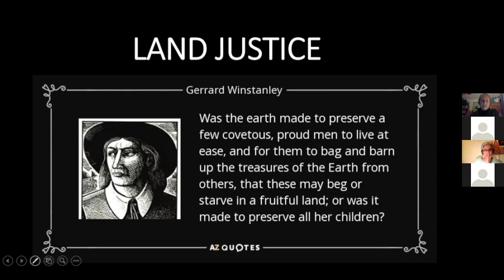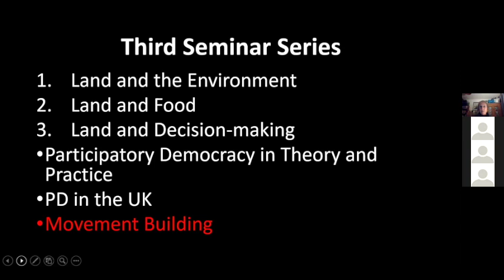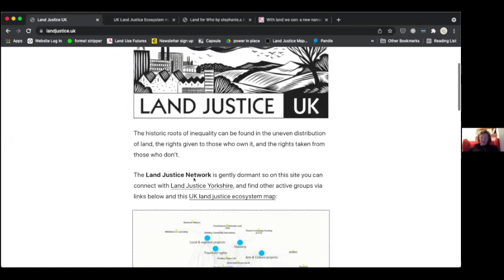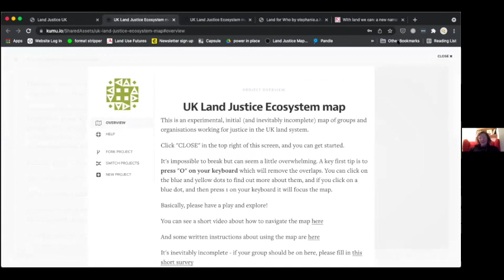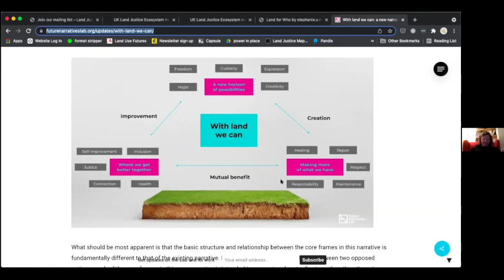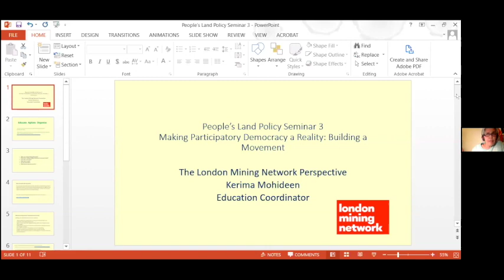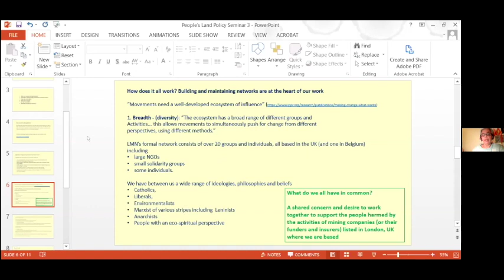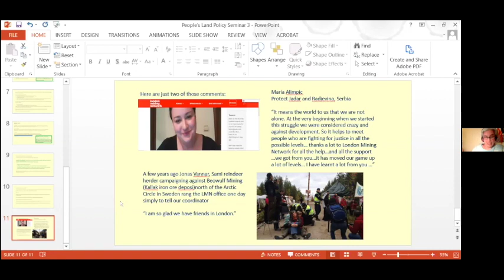Land & Democracy: Making Participatory Democracy a Reality: Building a Movement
The movement to change the way land is owned and managed is currently weak and divided. There are a plethora of organisations and campaigns but they usually focus on a particular issue and there are few forums for these to come together and make common cause. In addition, they all grapple with the problem of getting people involved and tend to rely on paid employees (often getting funding from the State), or heroic volunteers who then often get burned out. The lack of involvement of ordinary people in political struggle is an obstacle to making participatory democracy work. There is no point in recreating structures that are dominated by those with the funding, time or cultural capital.

This seminar draws on case studies to discuss how we can address these challenges. How do we create an effective united movement while at the same time thrives on diversity and different perspectives? How do we ensure that this movement is based on participatory democracy in which a wide range of people are directly involved in?